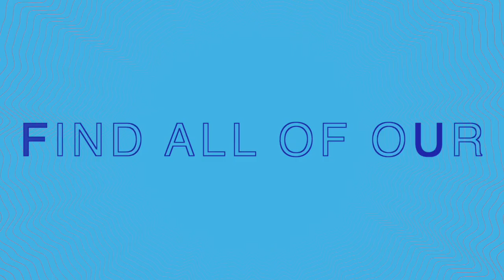Sermon Extra Nov 28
All 3 pastors join Scott to discuss the sermon from November 26, 2023